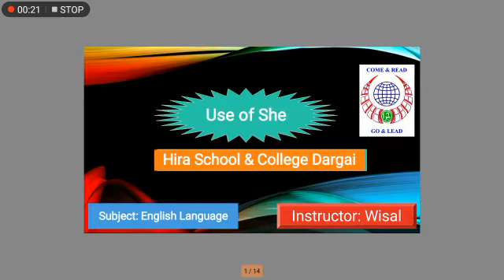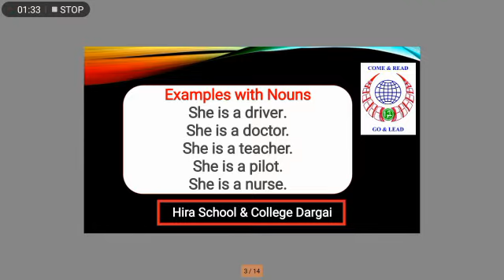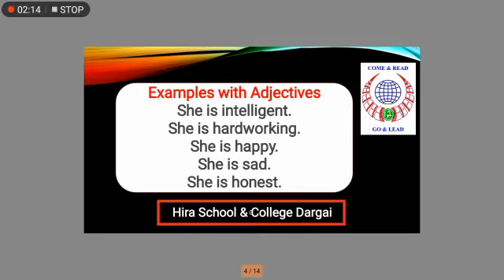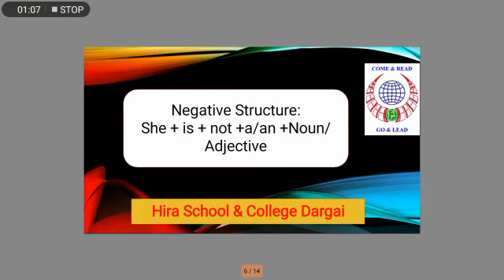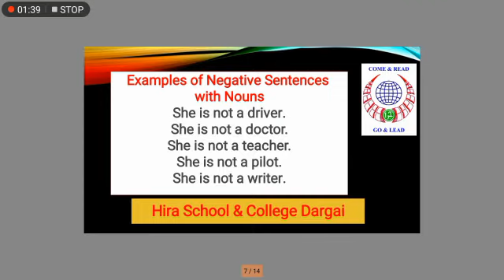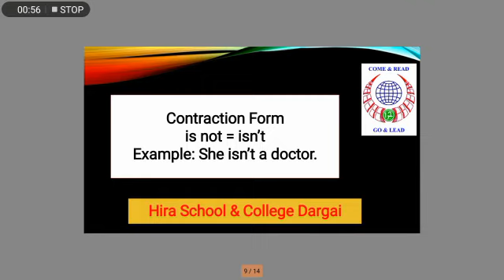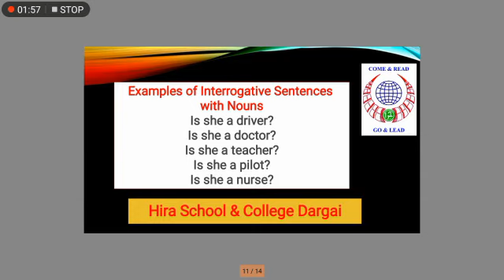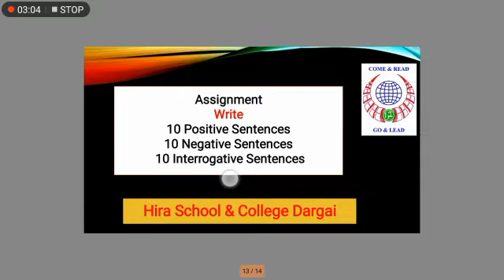Use of She | Pronoun | English with Wisal | Hira School & College Dargai | English Language Class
English Language Class about "She"